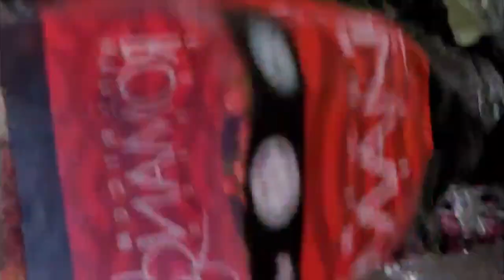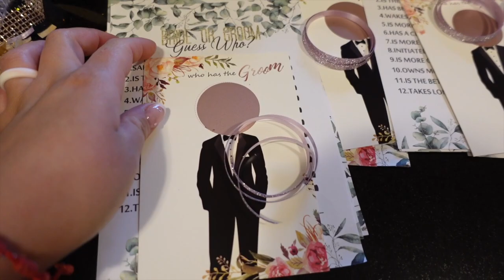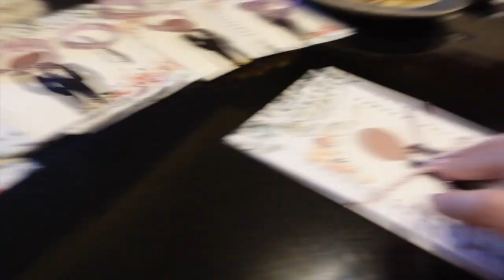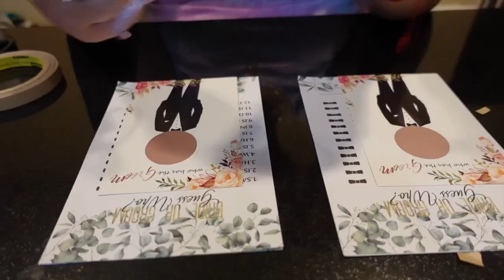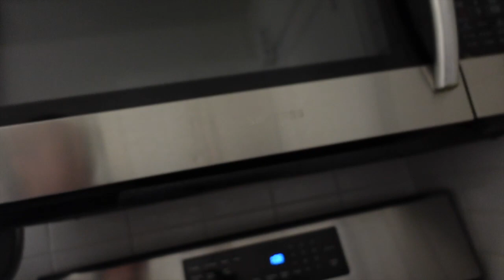BRIDAL SHOWER PREP !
Come join us while we prep for our bride to be ! It was definitely stressful but also so much fun to plan. We love you guys!🤍

♪ Imagine (Prod. by Lukrembo)
Link :